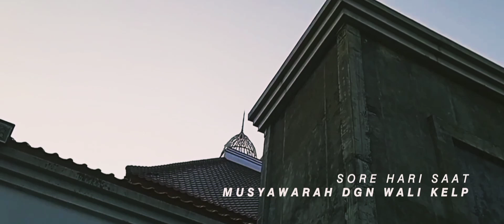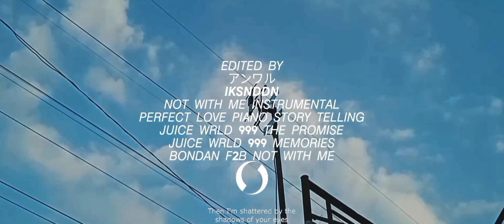PONDOK BANGSAL | IDUL ADHA 2022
(𝘷𝘪𝘥𝘦𝘰 𝘪𝘯𝘪 𝘥𝘪 𝘵𝘢𝘺𝘢𝘯𝘨𝘬𝘢𝘯 𝘸𝘢𝘬𝘵𝘶 𝘢𝘤𝘢𝘳𝘢 𝘯𝘰𝘣𝘢𝘳 𝘥𝘪 𝘩𝘢𝘳𝘪 𝘵𝘦𝘳𝘢𝘬𝘩𝘪𝘳 𝘴𝘢𝘢𝘵 𝘢𝘤𝘢𝘳𝘢 𝘯𝘨𝘢𝘫𝘪 𝘥𝘪 𝘱𝘰𝘯𝘥𝘰𝘬 𝘣𝘢𝘯𝘨𝘴𝘢𝘭 𝘭𝘪𝘣𝘶𝘳 𝘥𝘪 𝘬𝘢𝘳𝘦𝘯𝘢𝘬𝘢𝘯 𝘪𝘥𝘶𝘭 𝘢𝘥𝘩𝘢)

𝙌𝙐𝙍𝘽𝘼𝙉 𝙄𝘿𝙐𝙇 𝘼𝘿𝙃𝘼 𝙋𝙊𝙉𝘿𝙊𝙆 𝘽𝘼𝙉𝙂𝙎𝘼𝙇 2022

𝙌𝙐𝙍𝘽𝘼𝙉 𝘢.𝘬.𝘢  𝙄𝘿𝙐𝙇 𝘼𝘿𝙃𝘼 𝙏𝘼𝙃𝙐𝙉 2022 𝘿𝙄 𝙋𝙊𝙉𝘿𝙊𝙆 𝘽𝘼𝙉𝙂𝙎𝘼𝙇 𝙏𝙍𝙄𝘽𝘼𝙍𝙊𝙆𝘼𝙃 𝙆𝙀𝘿𝙄𝙍𝙄 𝙅𝘼𝙒𝘼 𝙏𝙄𝙈𝙐𝙍

RANGKAIAN ACARA QURBAN SUDAH DI SIAPKAN SEMENJAK HARI JUMAT/8, SABTU/9, YAITU DIADAKAN KEGIATAN TOTALAN PERSIAPAN ACARA QURBAN TERSEBUT, MULAI DARI SOUND SYSTEM, PENGGALIAN JOGLANGAN, PEMBUATAN TEMPAT GANTUNGAN, DLL

LALU PADA MALAM HARINYA SABTU/9 YAITU ACARA 𝙏𝘼𝙆𝘽𝙄𝙍𝘼𝙉.

DAN DIAKHIRI YAITU DENGAN ACARA 𝙉𝙔𝘼𝙏𝙀 𝘽𝘼𝙍𝙀𝙉𝙂+𝙈𝘼𝙆𝘼𝙉 𝘽𝘼𝙍𝙀𝙉𝙂+𝙉𝙊𝘽𝘼𝙍 𝘼𝙁𝙁 𝙄𝙉𝘿𝙊𝙉𝙀𝙎𝙄𝘼🇮🇩

𝘼𝙇𝙃𝘼𝙈𝘿𝙐𝙇𝙄𝙇𝙇𝘼𝙃 ALLOH PARING SERANGKAIAN ACARA TERSEBUT BEJALAN DENGAN LANCAR🤍🖤😇

SEMOGA KERUKUNAN DAN KEKOMPAKAN SELALU TERJAGA DAN SELALU LEBIH SEMANGAT DALAM SEGALA AMALSHOLIH²
𝘾𝙍𝙀𝘿𝙄𝙏 :
DATE : 𝙅𝙐𝙇𝙔 10, 2022  SUNDAY
PLACE EDITING : KMAR.PNITIPN @PONDOKBANGSAL  +FRONT OF GAJH.MDA FIELD
EDITED BY : @𝙄𝙆𝙎𝙉𝘿𝘿𝙉
CAMERA VIDEO : REDMI 9C
CAMERA PHOTO : REDMI 9C
DEVICE EDITING : REDMI 9C
IF : ALL SISWA,GB,GK ETC UNV PDK BANGSAL
SUPPORT APP : VN+PICSART+LIGHTROOM

🎧 𝙂𝙐𝙉𝘼𝙆𝘼𝙉 𝙀𝘼𝙍𝙋𝙃𝙊𝙉𝙀 𝙐𝙉𝙏𝙐𝙆 𝙋𝙀𝙉𝙂𝘼𝙇𝘼𝙈𝘼𝙉 𝙏𝙀𝙍𝘽𝘼𝙄𝙆🎧
𝙎𝙊𝙉𝙂 :
- BONDAN F2B - NOT WITH ME INSTRUMENTAL
- PERFECT LOVE PIANO STORY TELLING
- JUICE WRLD 999 - THE PROMISE BY KEVINN
- JUICE WRLD 999 - MEMORIES BY ROCKYROADZ
- BONDAN F2B - NOT WITH ME

00:00 - 00:11 𝙄𝙉𝙏𝙍𝙊
00:11 - 03:01 #1 𝙑𝙄𝘿𝙀𝙊
03:02 - 05:56 #2 𝙑𝙄𝘿𝙀𝙊
05:57 - 08:21 #3 𝙑𝙄𝘿𝙀𝙊
08:22 - 11:28 #4 𝙑𝙄𝘿𝙀𝙊
11:30 - 15:00 #5 𝙑𝙄𝘿𝙀𝙊
15:01 - 15:32 𝘾𝙇𝙊𝙎𝙄𝙉𝙂

@ 𝙄 𝙆 𝙎 𝙉 𝘿 𝘿 𝙉